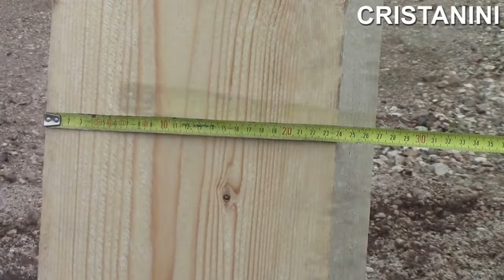CRISTANINI WJFE 300 WATER JET STEEL CUTTER SYSTEM FOR PERFORATION ON WOOD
CRISTANINI WJFE 300 WATER JET STEEL CUTTER SYSTEM - PERFORATING WOOD